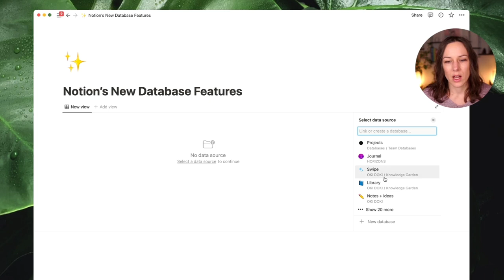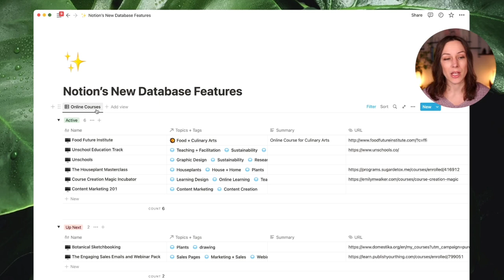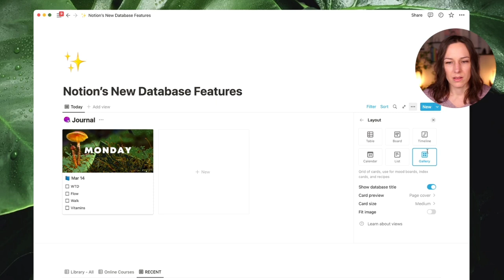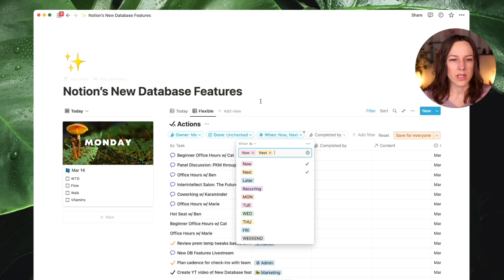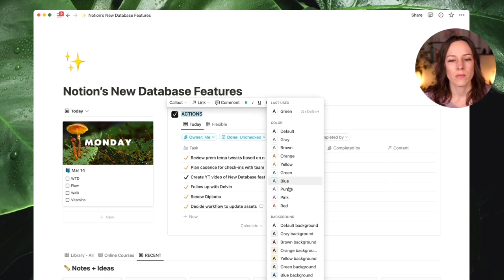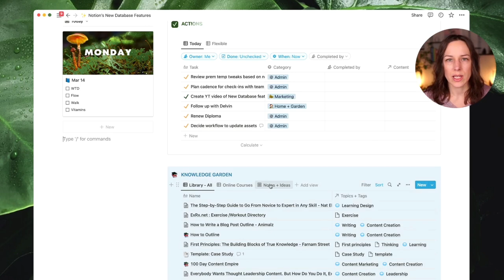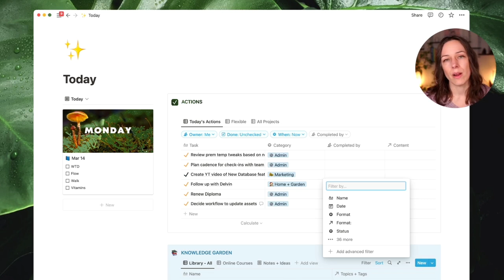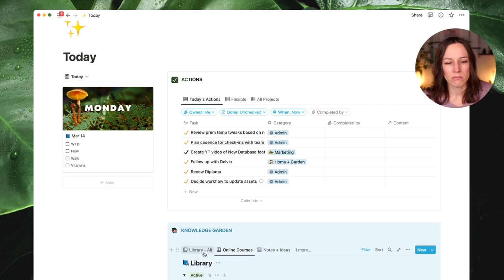Notion's New Database Features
In this video I'm sharing Notion's big new database changes, including:
- Combining multiple databases into a single linked database view
- Pulling views from the original database into a linked database
- Advanced and temporary filters
- Hiding database titles
- Changing view layouts

00:18 Create a linked database
00:44 Database view options
1:20 Hide database titles
1:30 Advanced filtering for dynamic dates
2:19 Add a new data source (database) to a new view
3:50 adding temporary filters